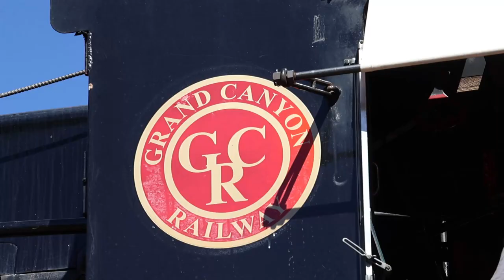Grand Canyon Railway #4960 - Canyons Wind and Steam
For thousands of years, the Grand Canyon has always been an important landmark to people. Originally as the homes and religious sites for Native American tribes, and currently one of the most popular tourist attractions in the United States. Ever since it was officially made a National Park in 1919, the Grand Canyon has attracted millions yearly ever since. There have been many ways to get to the canyon, horseback, walking, and more recently, by road. However, there has been one mode of transportation that has been celebrated for over 120 years now, the railroad. When the Atchison Topeka & Santa Fe completed a branch line from Williams, AZ to the South Rim of the Canyon in 1901, it was almost exclusively for passenger service for tourists wishing to see the canyon. Nowadays, since 1989, the Grand Canyon Railway has been hauling passengers to and from the canyon year-round, mostly with MLW FPA4s or EMD F40PHs being used as motive power. However, the railroad also operates their steam locomotive on select Saturdays during the peak season. Primarily using former Chicago Burlington & Quincy O1a 2-8-2 Mikado #4960 as motive power for their steam excursions. We visited the railroad in early March of 2024 to document the first run of steam in the 2024 season. It was cold and windy most of the time but nevertheless, we had a fantastic time with our friends and with #4960 putting on a spectacular show of power and steam. We hope you enjoy our coverage of Grand Canyon Railway #4960 working hard in the Arizona desert!

Chapters:
0:00 - Intro
0:18 - Williams Preparations
2:09 - Williams Depot
3:05 - Departing Williams
4:15 - Red Lake
4:55 - Quivero
5:41 - Coconino Canyon
6:26 - Grand Canyon South Rim
10:36 - Departing South Rim
11:57 - Quivero
13:21 - Red Lake
14:16 - Williams
16:04 - Williams Wye
19:07 - Credits

Check out my friends who joined me on this fantastic journey!

Any sort of reproduction or reuse of this footage without permission will have consequences for those who decide to not abide by this request. I take a lot of time money, and effort into these, and I would appreciate it if you respect what I request.